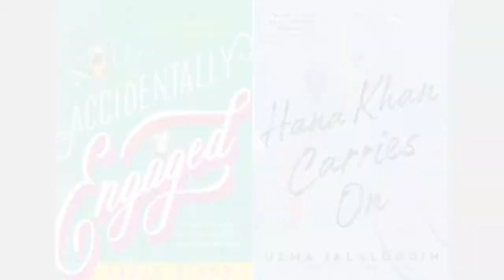Author Interview with Farah Heron and Uzma Jalaluddin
The Authors Book Club presents our Author Interview Series.

We’re happy to welcome Farah Heron and Uzma Jalaluddin.

This interview took place on May 29, 2021 via Zoom.

Interviewer: Fiona Ross
Authors: Farah Heron and Uzma Jalaluddin

ABOUT FARAH HERON:

Farah’s debuted her first novel, The Chai Factor, in 2019. She lives in Toronto with her husband and two children, along with a gerbil and a rabbit. Farah’s newest novel, Accidentally Engaged, was released in March 2021.

ABOUT UZMA JALALUDDIN

Uzma writes a culture and parenting column for the Toronto Star. Her debut novel, Ayesha At Last, is a revamped Pride and Prejudice set in a close-knit Toronto Muslim community.  She lives in Markham, Ontario, where she teaches high school. Uzma’s newest novel, Hana Khan Carries On, was published in April 2021.

ABOUT US

We are two Canadian authors, David Albertyn and Ann Yu-Kyung Choi and teacher-librarian, Fiona Ross, interested in bringing authors and readers together to talk about all things related to books and writing!